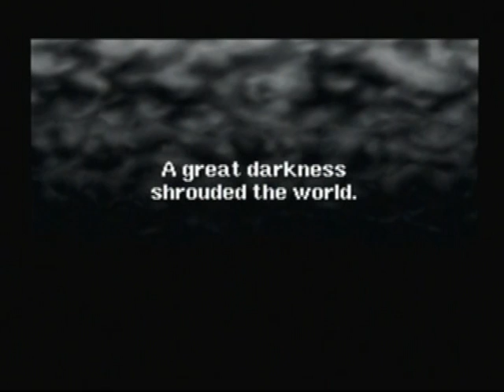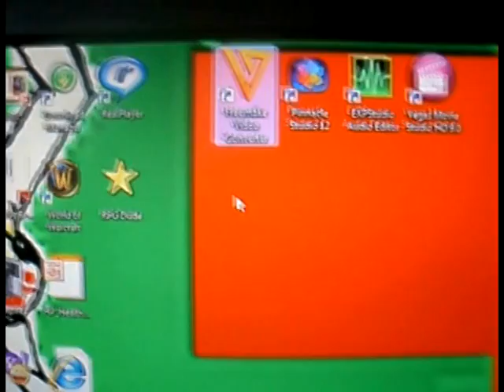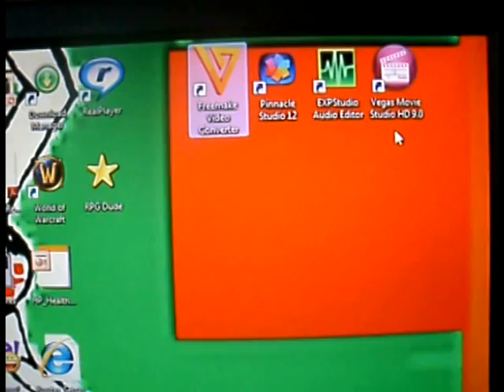RPG Dude Final Fantasy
A Final Fantasy video by Rpg Dude